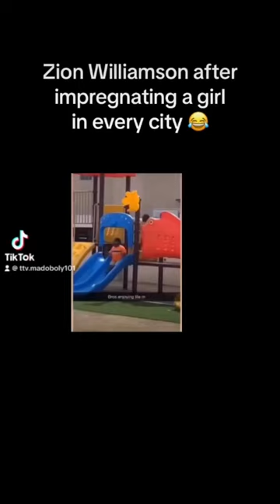He got that dog in him